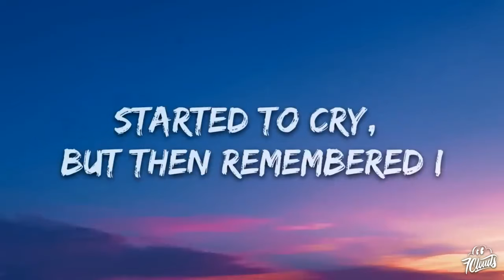Started To Cry But Then Remembered...Memes (Non Copyright Version)